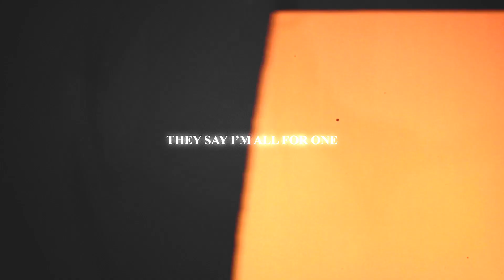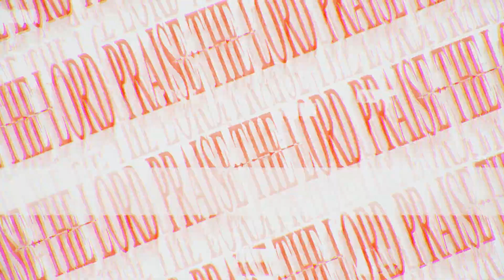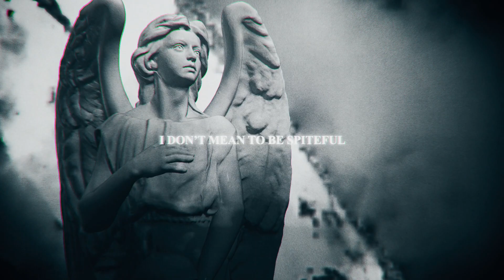ANIME VILLAIN RAP | "One of a Kind" - commission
an edit i do for rust ^^
go watch his track here!

3d model credits :
Graveyard model by Geoffrey Marchal
Statue model by randomdude90